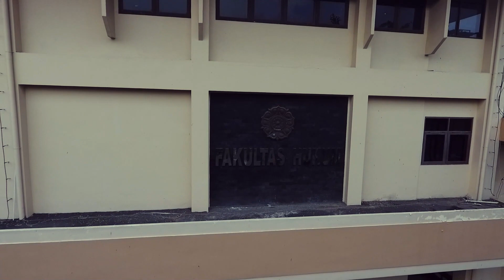Keadilan bagi Kelompok Rentan - PART2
Studi Normatif Akses terhadap Keadilan bagi Kelompok Rentan dalam Sistem Peradilan Perdata di Indonesia.

oleh : Laras Susanti, S.H., LL.M.

Kanal Pengetahuan FH UGM merupakan media akselerasi, aktualisasi dan diseminasi keilmuan hukum bagi sivitas akademika dan masyarakat, untuk mewujudkan Fakultas Hukum berkelas dunia yang kompetiti, inovatif, mengabdi kepada kepentingan bangsa dan kemanusiaan dijiwai nilai-nilai budaya bangsa berdasarkan Pancasila. Viva Justicia! Kanal Pengetahuan FH UGM merupakan media akselerasi, aktualisasi dan diseminasi keilmuan hukum bagi sivitas akademika dan masyarakat, untuk mewujudkan Fakultas Hukum berkelas dunia yang kompetiti, inovatif, mengabdi kepada kepentingan bangsa dan kemanusiaan dijiwai nilai-nilai budaya bangsa berdasarkan Pancasila.

Viva Justicia!